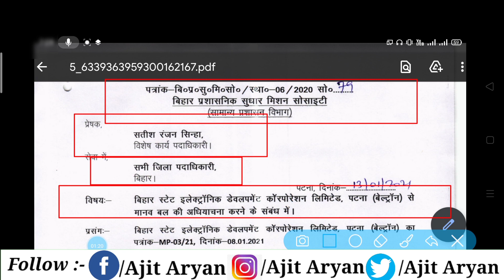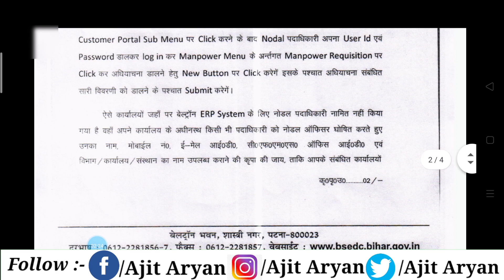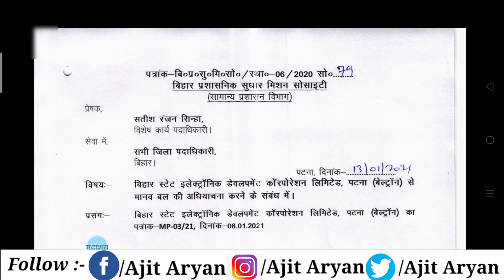Beltron Joining New Update | सभी जिले में बड़ी संख्या में शुरू होगी जोइनिंग | AJ education